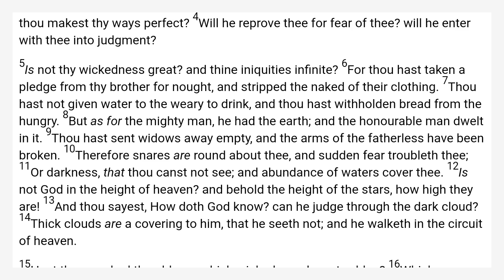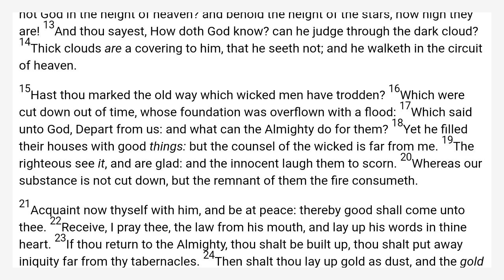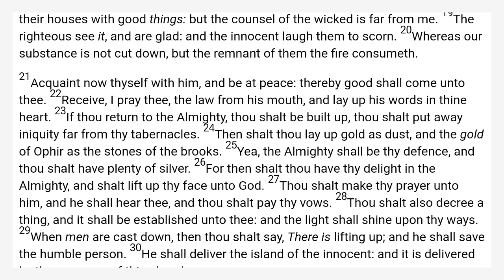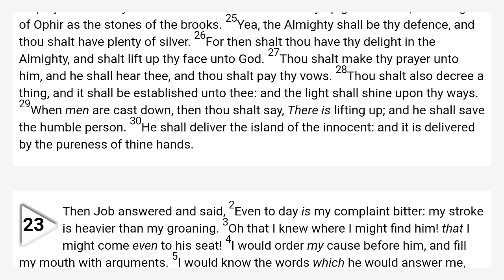Job 22 King James Bible